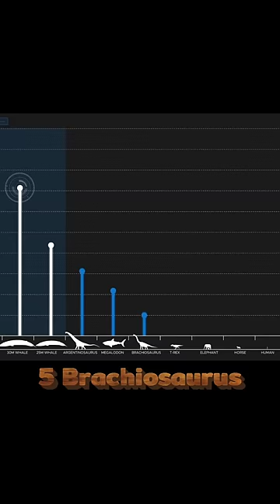Blue Whale इतनी विशाल क्यों हैं? By Wild Adventures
1.This video is not impact on the original (it would positive for all them)
2.This video is all for teaching purpose
3.It is not transformation of nature